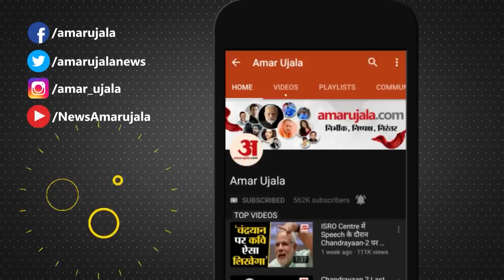Rishabh Pant Accident : पटौदी से लेकर शमी तक इन खिलाड़ियों के हुए एक्सीडेंट |Players had Accidents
विकेटकीपर और स्टार बल्लेबाज ऋषभ पंत कार दुर्घटना में गंभीर रुप से घायल हो गये हैं।
रूड़की के पास उनका एक्सीडेंट हुआ तब उनको देहरादून ले जाया गया। दुनिया भर के क्रिकेटर और फैंस उनके जल्दी ठीक होने की दुआएं कर रहे हैं। ये कोई पहले खिलाड़ी नहीं है जो इस तरह से दुर्घटना में चोटिल हुए हैं इससे पहले कई ऐसे खिलाड़ी हैं जो भीषण दुर्घटना का शिकार हुए हैं औऱ उन्होंने फिर वापसी की है।